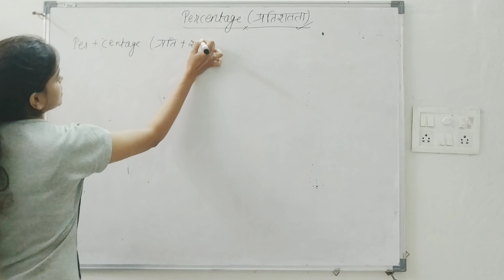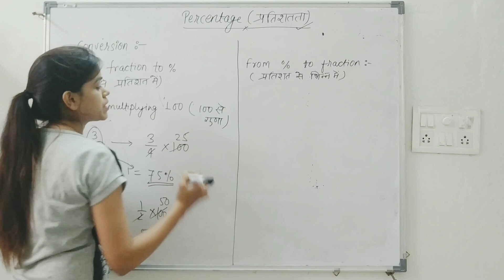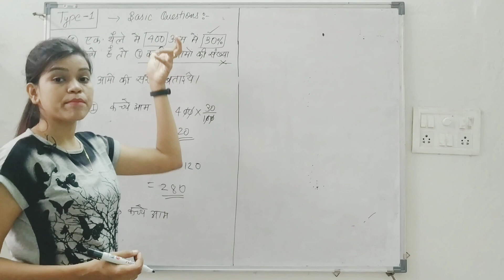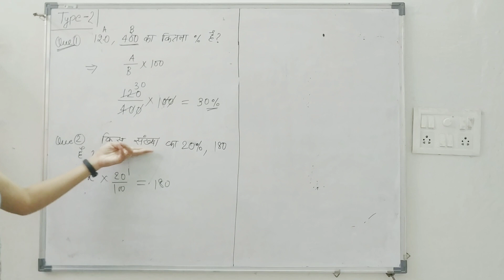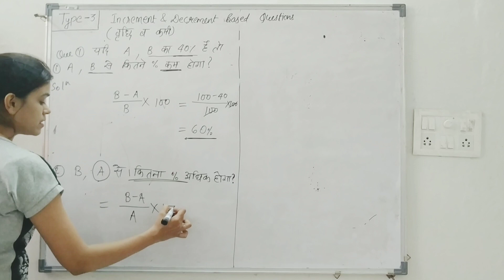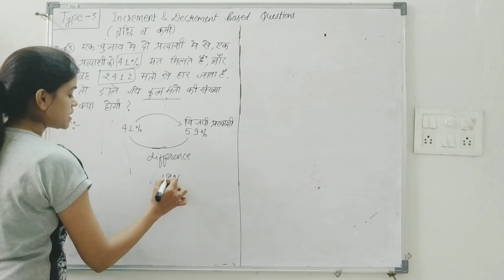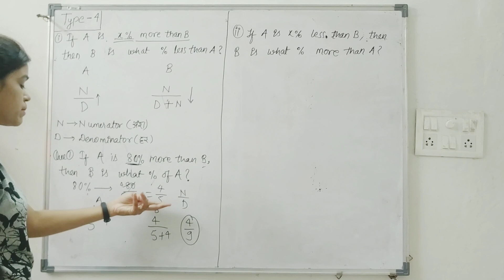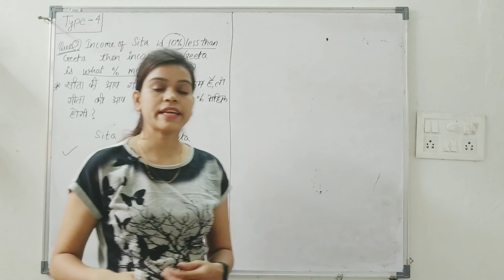Percentage Part1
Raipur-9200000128